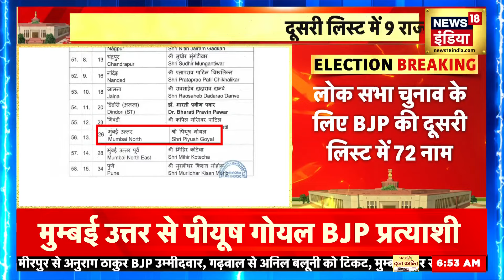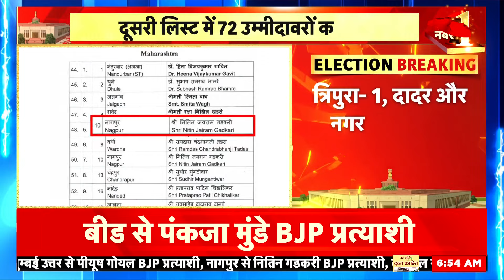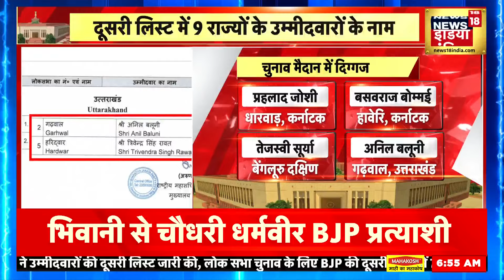Lok Sabha Elections 2024 : BJP ने उम्मीदवारों की दूसरी लिस्ट जारी की | PM Modi | Candidate List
लोकसभा चुनाव के लिए बीजेपी ने उम्मीदवारों की दूसरी लिस्ट जारी कर दी है...दूसरी लिस्ट में नौ राज्य और केंद्र शासित प्रदेश के 72 उम्मीदवारों के नाम का ऐलान किया गया है. इन राज्यों में मध्य प्रदेश के पांच, हरियाणा के 6, हिमाचल प्रदेश के दो, दिल्ली के दो, गुजरात के सात, महाराष्ट्र के 20, तेलंगाना के 6, उत्तराखंड के 2, त्रिपुरा के एक, कर्नाटक के 20 और दादर एवं नगर हवेली के एक उम्मीदवार की घोषणा की गई है.

BJP has released the second list of candidates for the Lok Sabha elections. In the second list, names of 72 candidates from nine states and union territories have been announced. Among these states, five are from Madhya Pradesh, five from Haryana. 6 candidates from Himachal Pradesh, two from Delhi, seven from Gujarat, 20 from Maharashtra, 6 from Telangana, 2 from Uttarakhand, one from Tripura, 20 from Karnataka and one from Dadra and Nagar Haveli have been announced.

न्यूज़18 इंडिया भारत का नंबर 1 न्यूज चैनल है। जो 24 घंटे आप तक देश और दुनिया की हर खबर पहुँचाता है। राजनीति, मनोरंजन, बॉलीवुड, खेल के साथ साथ आप तक वो हर खबर हम पहुँचाते हैं जो आपके लिए महत्वपूर्ण है।

News18 India is India's No.1 hindi News Channel. We bring you the latest, most relevant and the news that concerns you from all over the world. Politics, Entertainment, Bollywood, OTT, Sports, News to Use, Technology, all the news that is important for you to know, we bring you that.